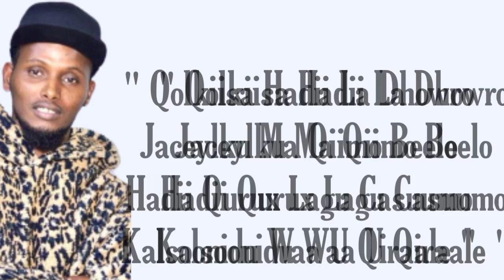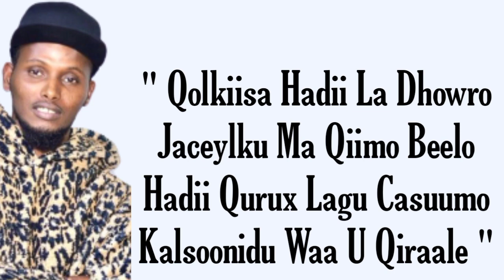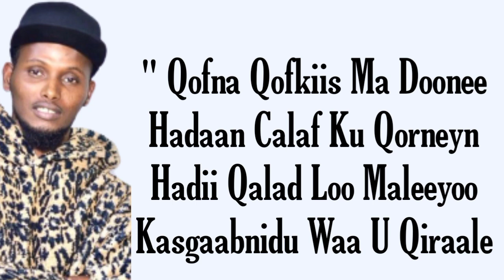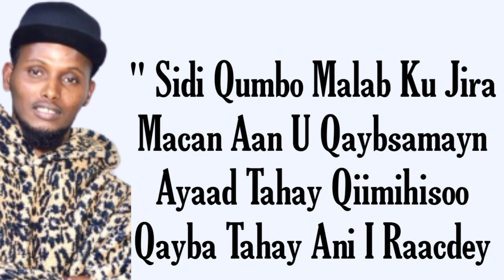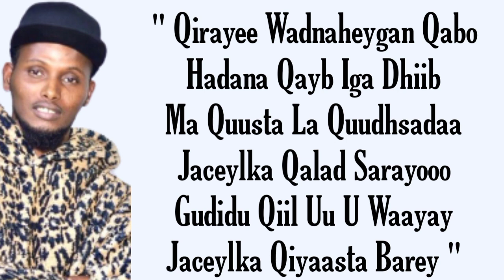ALI IID HEES CUSUB | JACEYLKA QIYAASTA BAREY | 2021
Erayada • Xamse S M S
Laxanka • Xamse S M S
Edited By • Muse Weli Production

Qirayee Wadnaheygan Qabo
Hadana Qayb Iga Dhiib
Ma Quusta La Quudhsadaa
Jaceylka Qalad Sarayooo
Gudidu Qiil Uu U Waayay
Jaceylka Qiyaasta Barey

Ali Iid 2021
Jaceylka Qiyaasta Barey 2021
Ali Iid